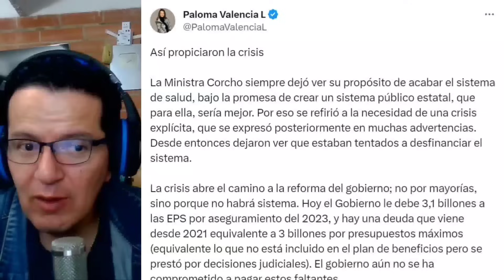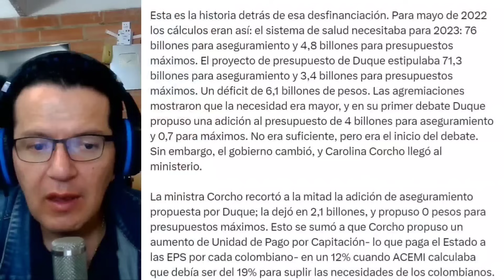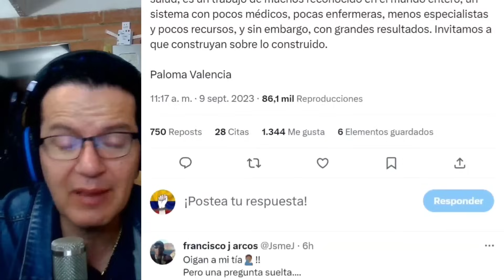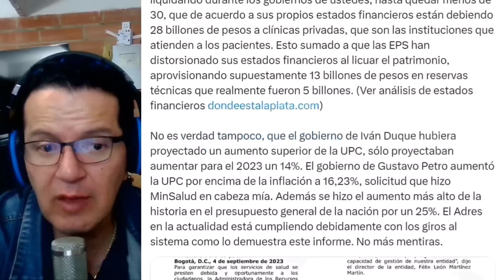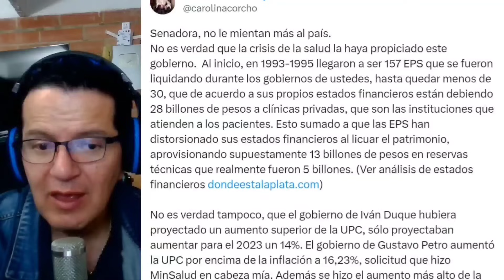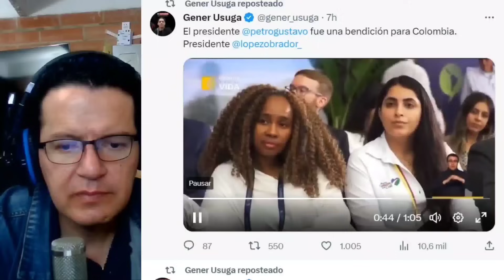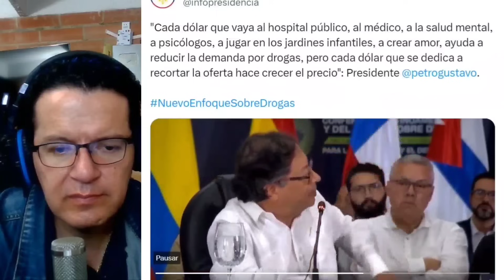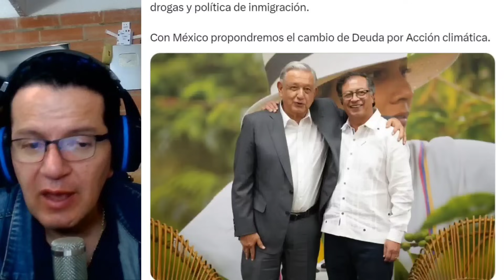LA TREMENDA PEINADA QUE SE LLEVÓ PALOMA POR CAROLINA CORCHO AMLO Y PETRO DESATAR0N LLORAT0N URIBISTA